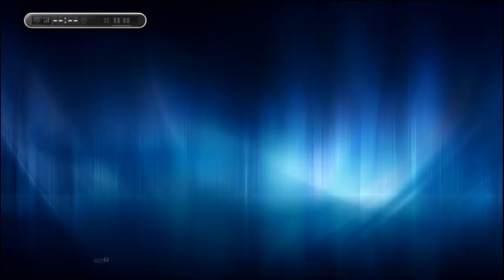Pes-Bölüm3 | Gs-Ajax Şampiyonlar Ligi kralı :)